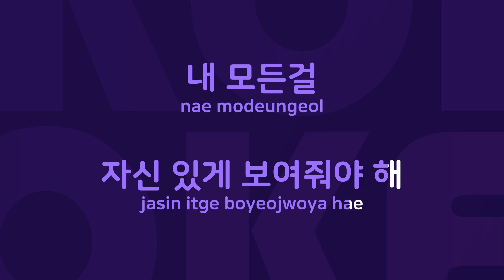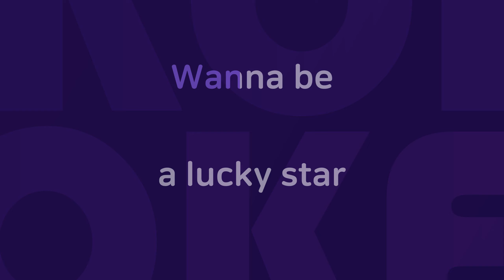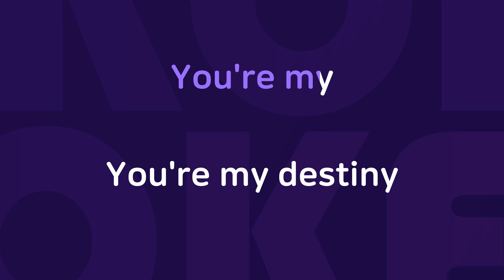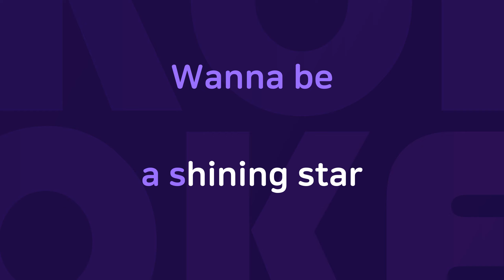무비스타 : Originally Performed By 루씨 Karaoke Verison